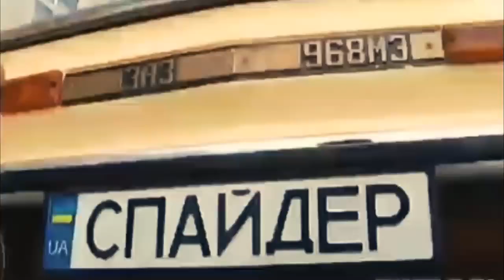Unusual modifications and tuning of ZAZ cars (Zaporozhets) 👁